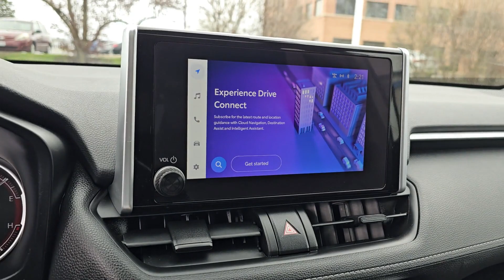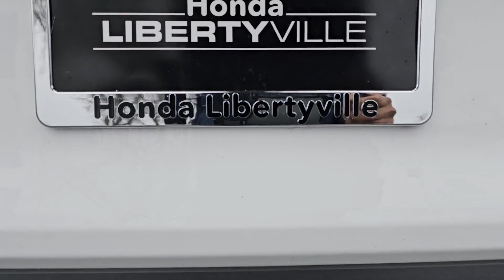2023 Toyota RAV4 Highland Park, Northbrook, Waukegan, Libertyville, Gurnee 2129A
Black Used 2023 Toyota RAV4 XLE available in 1111 S. Milwaukee Avenue, Libertyville, Illinois at Honda Libertyville.  Servicing the Highland Park, Northbrook, Waukegan, Libertyville, Gurnee

2023 Toyota RAV4 XLE - Stock#: 2129A

Honda Libertyville
1111 S Milwaukee Ave

Axle Ratio: 3.177|Wheels: 17 5-Spoke Silver Alloy|Fabric Seat Trim|Radio: AM/FM/XM Audio System|4-Wheel Disc Brakes|6 Speakers|Air Conditioning|Electronic Stability Control|Front Bucket Seats|Front Center Armrest|Spoiler|Tachometer|ABS brakes|Alloy wheels|Automatic temperature control|Brake assist|Bumpers: body-color|Delay-off headlights|Driver door bin|Driver vanity mirror|Dual front impact airbags|Dual front side impact airbags|Four wheel independent suspension|Front anti-roll bar|Front dual zone A/C|Front reading lights|Fully automatic headlights|Heated door mirrors|Illuminated entry|Knee airbag|Low tire pressure warning|Occupant sensing airbag|Outside temperature display|Overhead airbag|Overhead console|Panic alarm|Passenger door bin|Passenger vanity mirror|Power door mirrors|Power driver seat|Power steering|Power windows|Radio data system|Rear anti-roll bar|Rear seat center armrest|Rear window defroster|Rear window wiper|Remote keyless entry|Roof rack: rails only|Speed control|Speed-sensing steering|Split folding rear seat|Steering wheel mounted audio controls|Telescoping steering wheel|Tilt steering wheel|Traction control|Trip computer|Turn signal indicator mirrors|Variably intermittent wipers|AM/FM radio: SiriusXM|Exterior Parking Camera Rear|Auto High-beam Headlights|Emergency communication system: Safety Connect (10-year trial)|Forward collision: Pre-Collision System (PCS) w/Intersection Support mitigation w/left turn assist